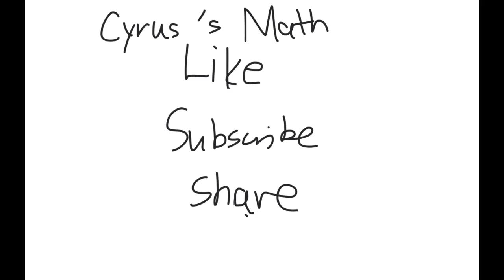EP8 Learn Algebra in 5 minutes 5 分鐘學代數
Learn Algebra in 5 minutes 5 分鐘學代數
Learn Math from a Berkeley graduate
I am a math tutor for international school students in Hong Kong, with over 8 years of teaching experience.
我係一個在香港的全職數學補習老師，有超過8 年的教學經驗，我會對不同的數學topic 作出講解，希望幫到大家。
Facebook: Cyrus King Education
DM for tutoring enquiry/ 補習查詢